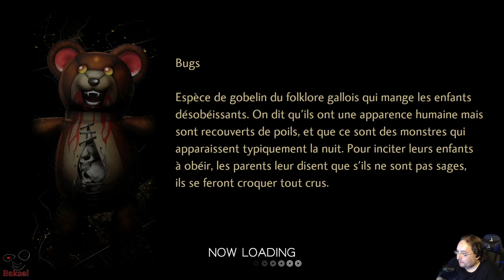[FR] Shin Megami Tensei 5 second run - 03 - Un fdp sur le toit et a l'ecole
N&#39;hésitez pas à venir me rejoindre sur les lives.

On discute. On rigole et vous pourrez vous moquer de moi.